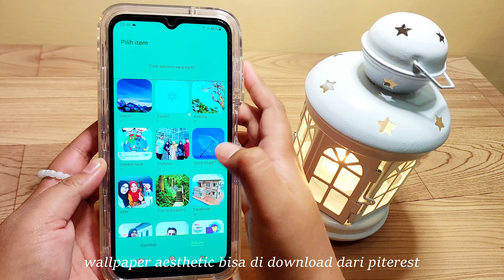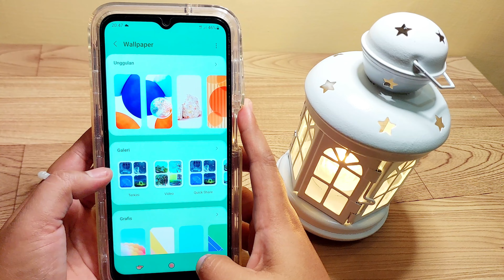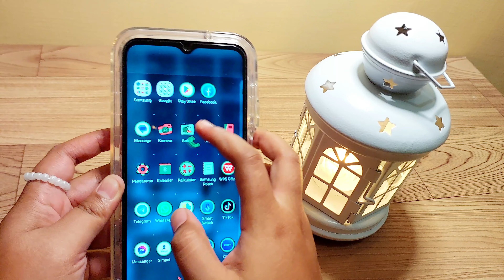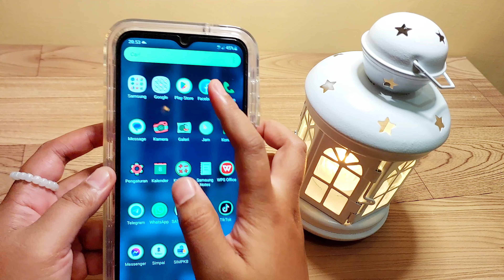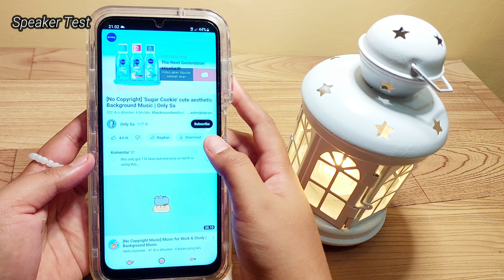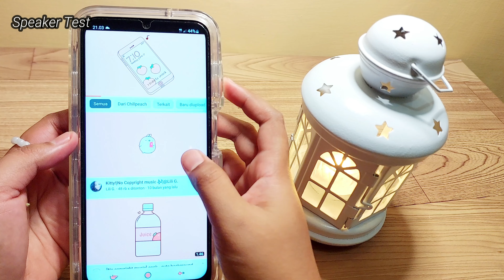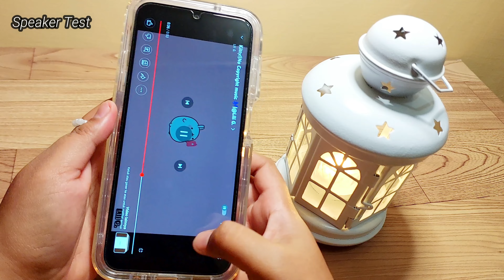Review Samsung A14 5G (2023) | Camera, Video, and Speaker Test ✨️